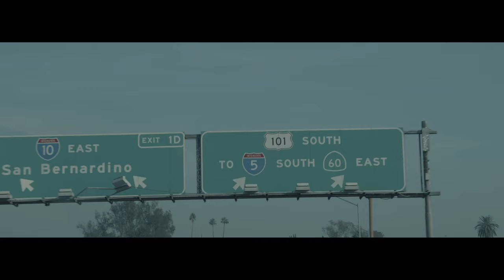Freedom | A Freedomhouse Original Short Film